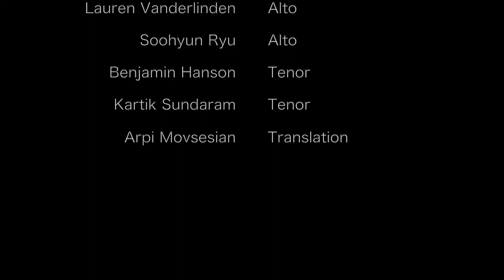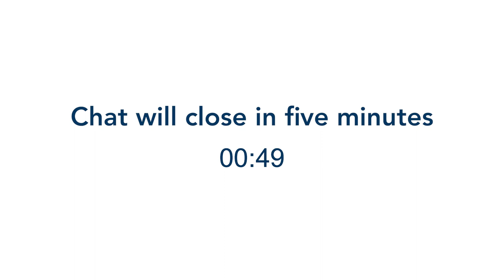Graduate Student Recital: Steven Thomson, Choral Conducting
Graduate student Steven Thomson (Choral Conducting) will present a virtual Master of Music recital on Wednesday, July 14, 2021 at 6 pm PDT as a YouTube Premiere via the Department of Music's YouTube channel. The program will include performances by Dr. Naomi Merer (soprano), Marta Hovhannisyan (soprano and alto), Lauren Vanderlinden (alto), Soohyun Ryu (alto), Kartik Sundaram (tenor), and Benjamin Hanson (tenor). Thomson will conduct the program, which features two pieces for choir—K'eler Ts'oler by Komitas Vardapet and Khorumi by Mamia Khatelishvili. Thomson is a student of Dr. Nicole Lamartine, UC Santa Barbara Sorensen Director of Choral Music.

PROGRAM

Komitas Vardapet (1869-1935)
K’eler Ts’oler
Armenian folk song arranged for SAT choir
Performed by Kartik Sundaram, Benjamin Hansen, Marta Hovhannisyan, Dr. Naomi Merer, Soohyun Ryu, and Lauren Vanderlinden

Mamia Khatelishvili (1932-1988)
Khorumi
TTTBBB work based on Georgian dance rhythms/melodies originating in the province of Adzharia
Performed by Steven Thomson on all parts

Steven Thomson is a first-year graduate student in choral conducting at UCSB where he conducts and sings in the studio of Dr. Nicole Lamartine. In addition to his studies, Steven serves as the Interim Music Director and Organist at All Saints-by-the-Sea Episcopal Church in Montecito. Before pursuing his degree in conducting, Steven completed advanced coursework and research in ethnomusicology, including a MA in Humanities from the University of Chicago. He has worked with numerous choirs including the Santa Barbara Choral Society and the Hover State Chamber Choir of Armenia. He previously studied voice with Dr. Isabel Bayrakdarian and Prof Anna Mayilyan and pipe organ with Dr. Elizabeth Naegele. Steven is also a Returned Peace Corps Volunteer (Republic of Armenia, 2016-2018).